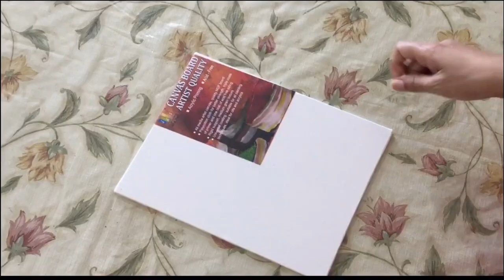Clay Mural Peacock On Canvas/ 3D Peacock On Canvas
In this video I have shown  how to do clay art/ clay mural Peacock step by step tutorial so you can make it easily .

Material Used:
1) Canvas 8*10
2)glue
3)Shilpkar
4)pop
6)pearl yellow,green and blue
7)brown ,ultramarine,white,red and blue acrylic
8)bronze metallic
10)foil
11) varnish